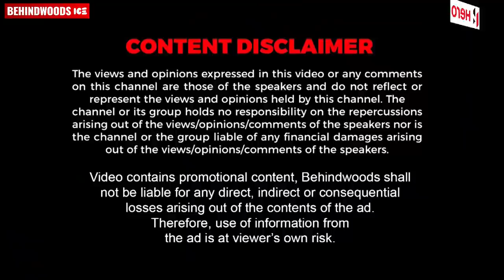"Sim ഇല്ലാത്ത ഫോണിൽ ആരോട് സംസാരിക്കാൻ" | What's In Sreya's Phone📱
Career Guru

Calicut